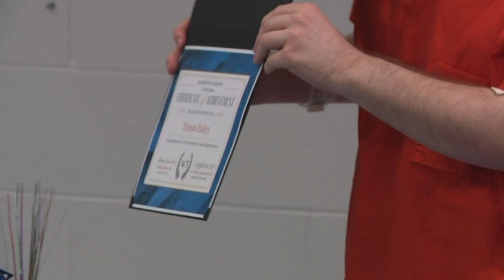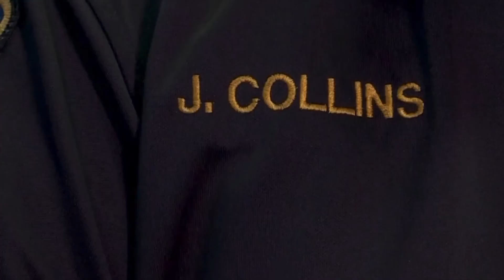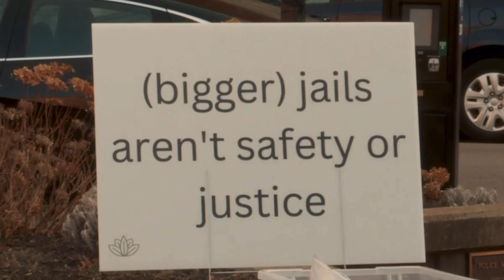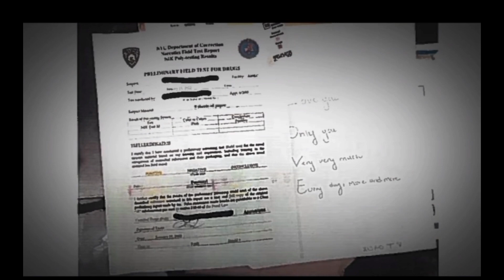Rikers Island - Juvenile Attempted Escape - Juvenile justice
The NYPD, Sheriff’s Office, and Department of Correction conducted an early-morning inspection of vehicles entering Rikers Island yesterday in an effort to stop staff from bringing drugs into the facility to sell to detainees, Correction Commissioner Louis Molina told staff in a video memo.

The operation came as opioid overdoses become more common behind bars; at least four detainees died from overdoses last year.

“The purpose of this inspection was not to invade your privacy, or due to a lack of trust, but it is because we need to do all we can to mitigate drug contraband entering our facilities,” Molina said in the video, which was obtained by Gothamist.

Molina also told staff Wednesday that he wants to prevent drugs from coming into the jails by scanning letters mailed to detainees and delivering those messages electronically, via tablets, because he alleges that paper can be laced with liquid opioids. To do so — and to implement a ban on personal packages — he is seeking a variance from the Board of Correction next month.

In his message, Molina said staff members at the jails were possibly exposed to fentanyl recently after searching a detainee; they had to be hospitalized and treated. Such increasingly common claims about law enforcement exposure to fentanyl have been controversial, with some experts saying officers are more likely to experience anxiety than an overdose when handling the drug.